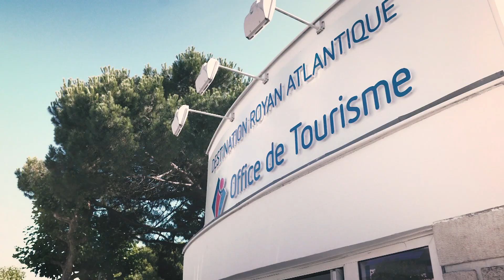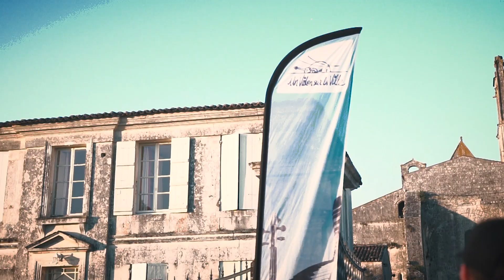Le Off - Saison 6 - Episode 6